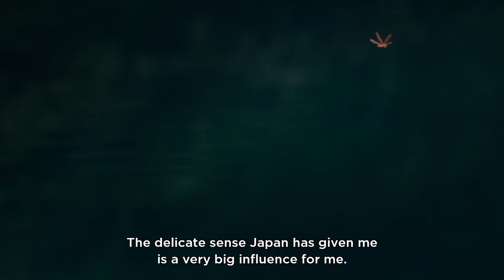The Performers: Act IV | Junya Ishigami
In the fourth act of “The Performers”, a film series by Gucci and GQ, Junya Ishigami explores Cenotes, the deep water caves in the Mexico’s Yucatan jungle where the architect finds endless inspiration.